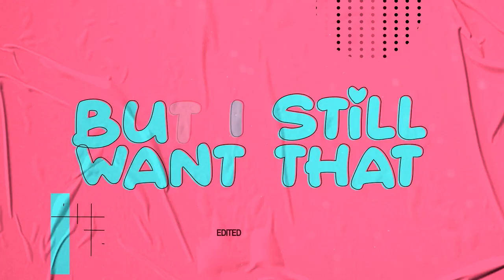KPop | Savage Love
🌺 dedicated to my sister

I always wanted to vid this song. It's my favorite song but never was inspired enough till I saw TXT lyric video. So I really hope you enjoy it.
Love ya, stay true to yourself 💖

🍒 Coloring: /
🍒 Program: Sony Vegas Pro 16 / AE
🍒 Inspiration: none